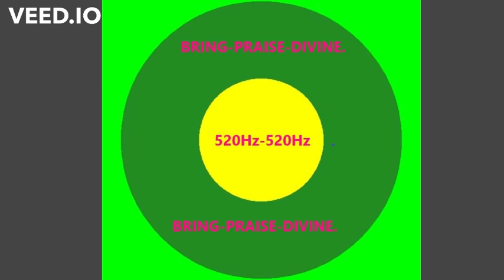PRAISE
Hello fellow switchworders. I am uploading this video for those who like to chant switchwords for their well-being, happiness and prosperity. Chant with me or just listen to it while you do your chores or close your eyes and visualise what you want to manifest.